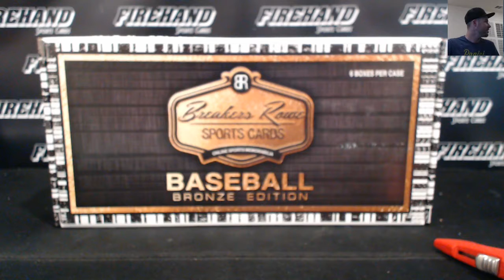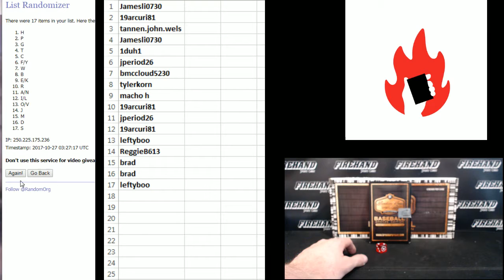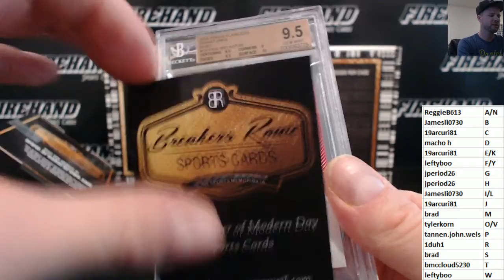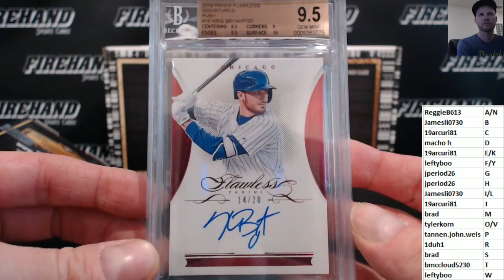2017 Breakers Rowe Baseball Random Letters Box #62 ~ 10/26/17